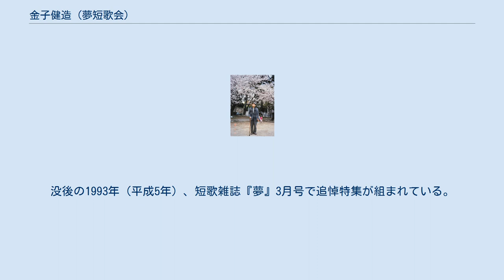金子健造 (夢短歌会)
金子 健造（かねこ けんぞう、1905年6月12日 - 1992年6月17日）は、昭和時代日本の歌人。
作詞家としての別名義に金子 健（かねこ けん）がある。
 コスモス短歌会所属の歌人でO先生賞受賞者の金子健造（1915年 - 1988年）は同姓同名の別人。
 1905年（明治38年）6月12日、福岡市に生まれる。
1928年（昭和3年）に福岡蝋の灯吟社を主宰。
 1931年（昭和6年）6月、アララギに入会。
10月、福岡市教育会が実施した「福岡市歌」の一般公募において「金子健」名義で応募した歌詞が一等入選となり八波則吉の補作、中山晋平の作曲で制定される。
 1937年（昭和12年）1月、ひのくにに入会し中島哀浪の師事を受けるが1942年（昭和17年）に退会。
戦後は福岡から神戸へ移り、ヤンマーディーゼル総務部長、人事部長を経てグループ企業の昌運工作所、ヤンマー船舶機器で常務取締役に至る。
1971年（昭和46年）、夢短歌会に入会。
 定年退職後の1975年（昭和50年）11月、西日本新聞社から戦後に「福岡市歌」が大時代的な歌詞を理由に演奏されなくなったことについて取材を受け「やむを得ないこと。新時代にふさわしい新しい歌にすべきだろう」とコメントする。
晩年は居住していた神戸市東灘区や芦屋市で市民歌壇の添削指導などを行っていたが1992年（平成4年）6月17日、心不全のため逝去した。
享年87。
没後の1993年（平成5年）、短歌雑誌『夢』3月号で追悼特集が組まれている。